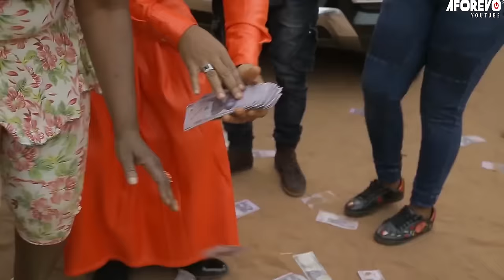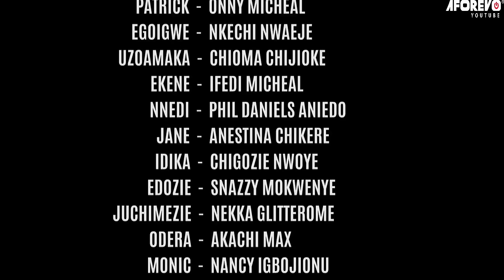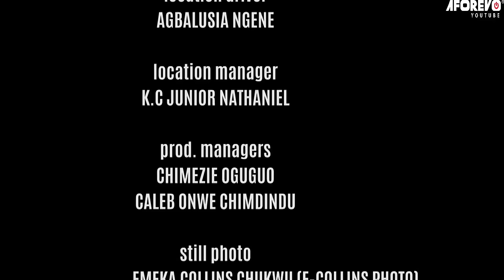Every Christian Family Must Watch This Movie To Believe In Power Of God Not Ritual 2-Nigerian Movies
A young man is taken to the city by his close friend so he could assist him have a better life. He dupes his friend, and his betrayal escalates into never seen feud between the friends.

First-ClassTV#nigerianmovies#CANADA#JAMAICA#USA#UK#TRINIDADANDTOBAGO#africannigerianlatestmovies#ruthkadiri247#Truelifestory